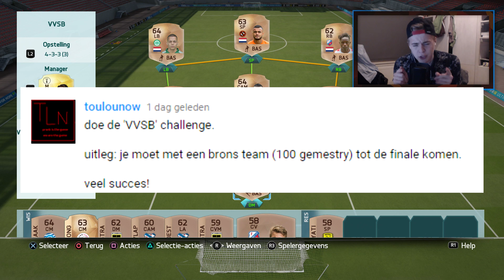GOUDEN CUP CHALLENGE #50 - DE VVSB CHALLENGE!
Je kijkt naar een video van DagelijksHaaDee, DagelijksHD oftewel, DHD! Mijn naam is Milan Knol en ik upload met vele vrienden en andere mede-YouTubers zoals Don / GameMeneer, Enzo Knol / EnzoKnol, Matthy / Fifalosophy & Melvin / AltijdMelvin.
Wij uploaden let's plays van Minecraft Survival, Fifa 16, Grand Theft Auto 5, Simulator Games, Vlogs, Funny Moments, Horror, Minigames & nog veel meer! Met series zoals Gouden Cup Challenge, Milan speelt, Minecraft Challenges, Minecraft Build Off en random games!